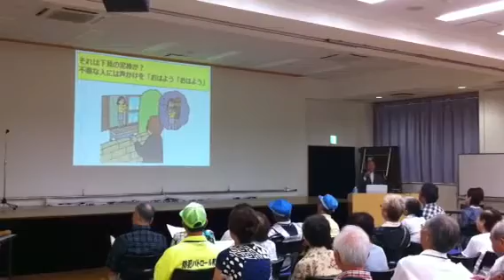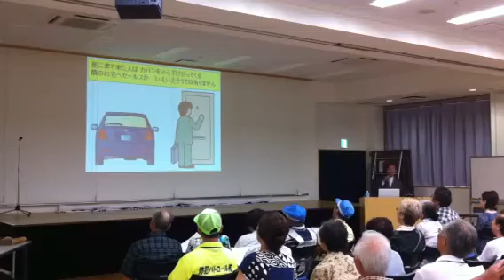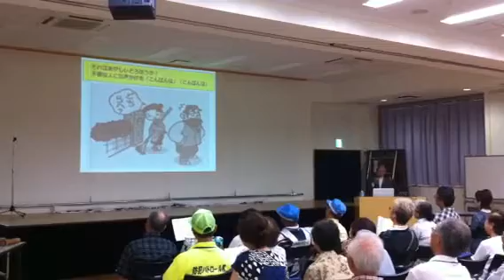2011.07.09_クイズとうたごえの楽しい防犯勉強会（どろぼうはどこから）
静岡市葵区の地域情報です！
第４ブロック 美和地区防犯協会 防犯パトロール隊主催の『クイズとうたごえの楽しい防犯勉強会』でのひとコマです。